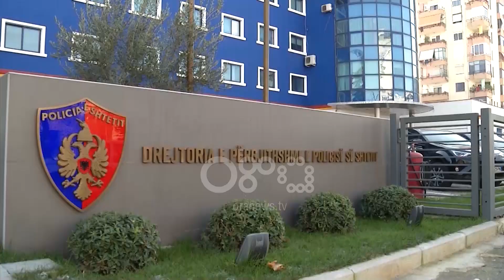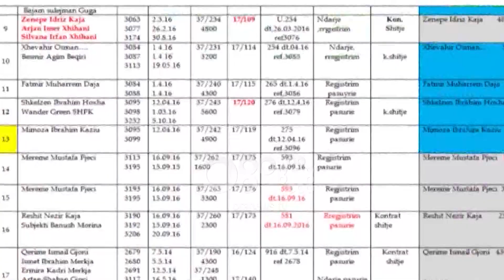Ora News - Gjykata lë prapa hekurave 5 zyrtarët e arrestuar për grabitjen e tokave në Spille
Gjykata e Kavajës la në burg 5 të akuzuarit për abuzimet me tokat në Spille të Kavajës. Për noterin Zhelegu u vendos masa “arrest shtëpie”, ndërsa për kryebashkiakun e Rrogozhinës u mor vendimi për “detyrim paraqitje”.

Përgjatë kësaj të premteje, Gjykata e Kavajës zhvilloi seancën në lidhje me të akuzuarit për abuzimet me tokat në Spille. Pesë nga të akuzuarit u lanë në burg. Për noterin Julian Zhelegu u vendos masa “arrest shtëpie”, ndërsa 2 të tjerë u lanë me “detyrim paraqitje”. Gjatë kësaj seance gjyqësore, i pandehuri Asim Arkaxhiu, ish-kryeregjistruesi i Kavajës, kërkoi zëvendësimin e gjykatësit Luan Lusha, i cili drejton edhe seancën, kërkesë e cila nuk u pranua.

Noteri Juljan Zhelgu, që njihet për miqësitë e tij me politikanët, gjithashtu nuk ishte i pranishëm në këtë seancë dhe gjyqtari Lushi u shpreh se kishte njoftuar policinë e Tiranës që ta shoqëronte. Të kontaktuar nga Ora News, përfaqësuesit e komisariatit nr 3 nuk pranuan ta komentonin këtë zhvillim. Nga ana tjetër, edhe biznesmeni Ilir Karkini, i cili u arratis para se të zhvillohej operacioni për arrestimet, nuk ishte i pranishëm në gjykatë.